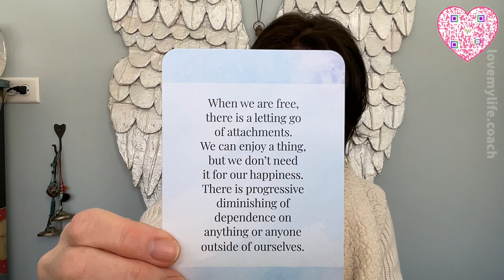Surrender, free yourself to be yourself 🦅